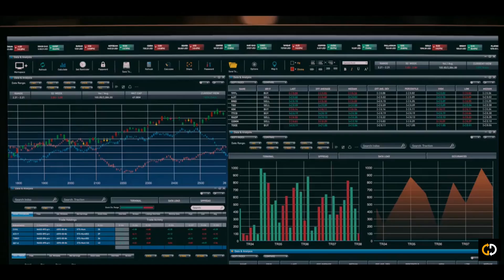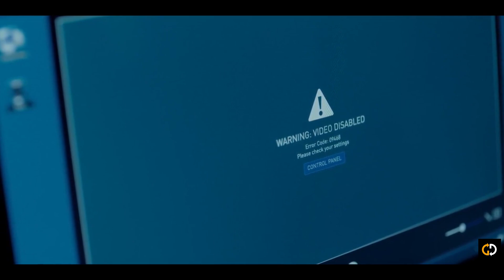Condor Season 1 Recap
GDs Recaps, does what is needed, it brings you recaps, and endings explained videos, of your favorite series, tv shows, seasons, movies and more. A must-watch before your next binge session.

After a low-level CIA analyst returns from lunch to discover everyone in his office has been killed, he goes on the run trying to elude hit men and uncover the truth about who is behind the murders. Based on the film "Three Days of the Condor."